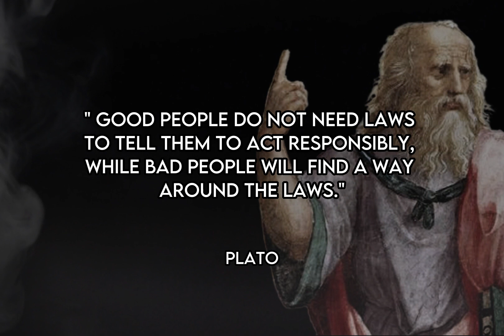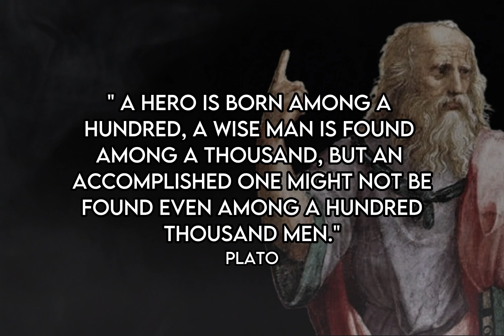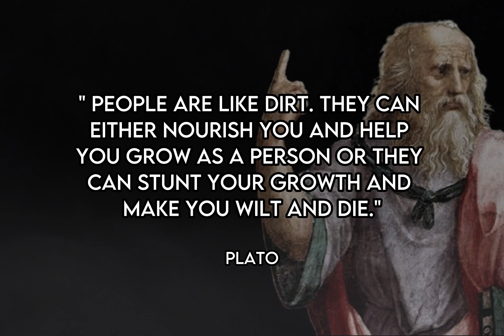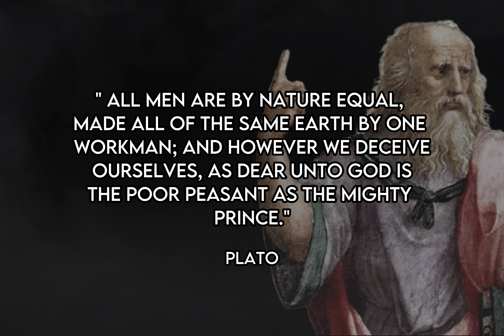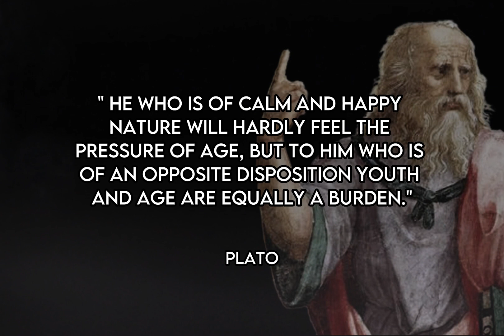Unlock Your True Potential with Plato's Life-Changing Quotes - Prepare to be Transformed!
Dive into the timeless wisdom of Plato's life-changing quotes and discover the key to unlocking your true potential. Prepare to embark on a transformative journey like never before!